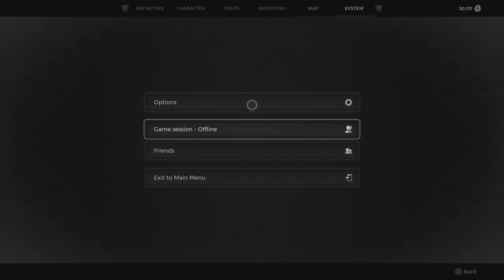【Part 22】レムナント2『救世者』Ｈベテランで出るとは...Ｈ災厄クリアは無駄だった【Rec配信】